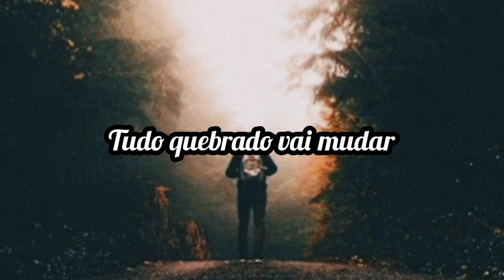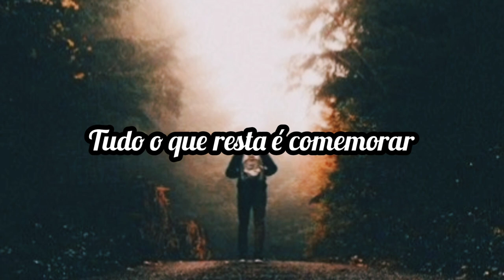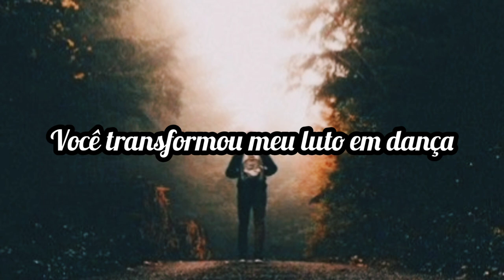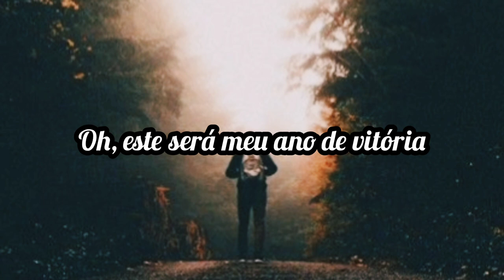Rend Collective - Year of Victory tradução